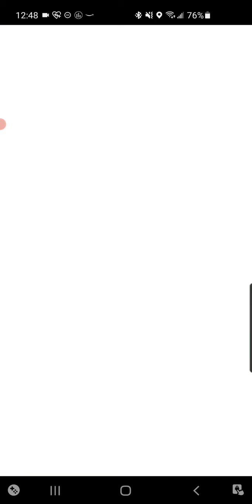gira sirf syl